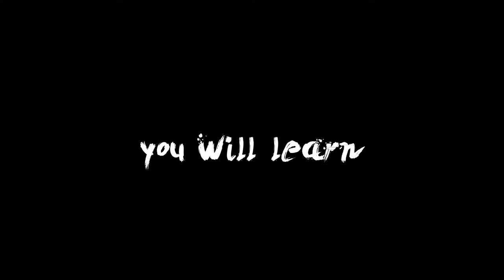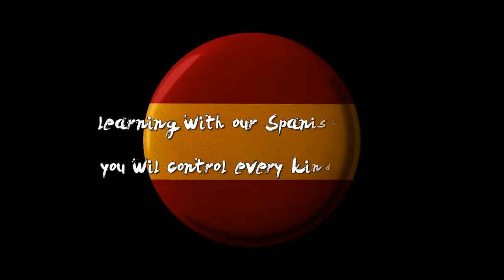3 days Motorcycle Riding Course in Bangkok / XRC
🕗 Working time:
Tue., Thu. & Fri. 8-11AM. & 5-8PM.